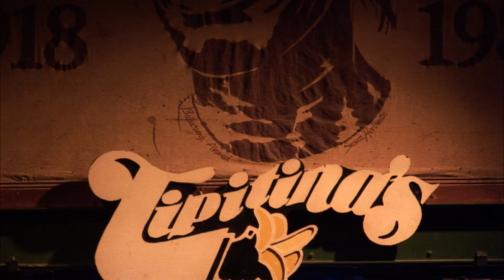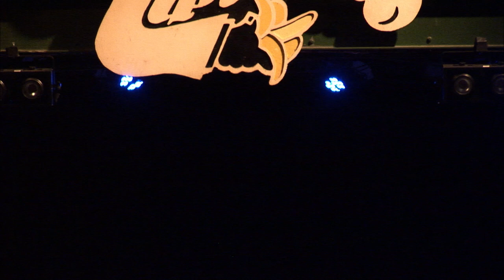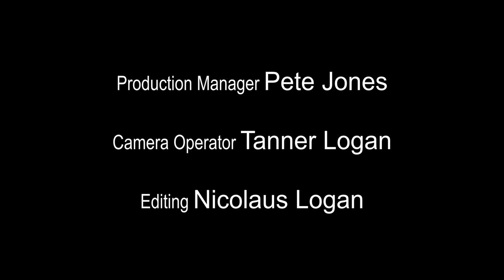The Alright, Alright Broadcast: Stanton Moore (Galactic) / July 28, 2020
Stanton Moore is a founding member of the New Orleans-based funk group Galactic, an extremely hardworking and incredibly impressive drummer (search this website for: Dragon Smoke, Stanton Moore Trio, Garage a Trois -- or maybe some of his lessons, if you're interested in educational materials.)  In this episode, we discuss growing up and learning to perform in New Orleans with some of his mentors, the early years of Galactic, Po-Boys, and much more.

The Alright, Alright Broadcast is a one-on-one interview program featuring artists, musicians, performers, producers, promoters, venue owners, on-air personalities, production, crew members, and more of the individuals that make our culture and entertainment so uniquely captivating.